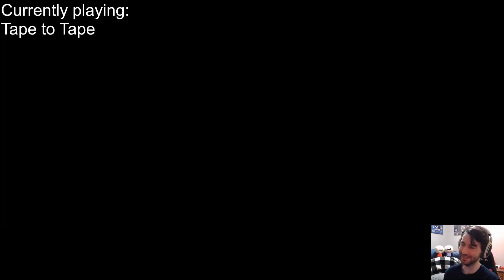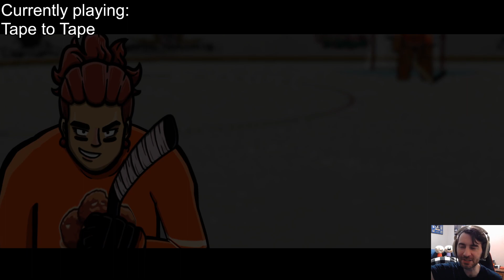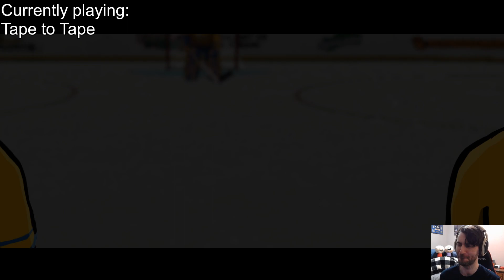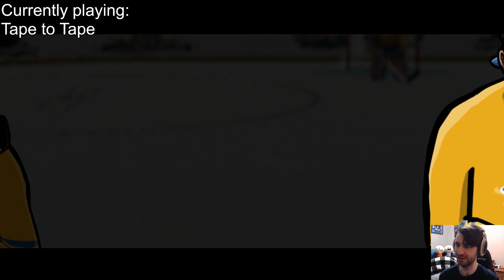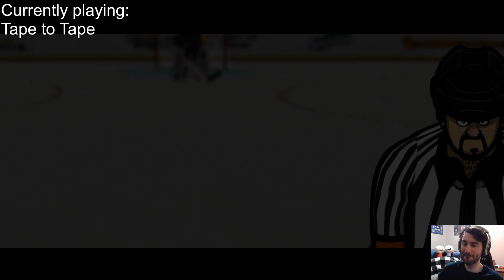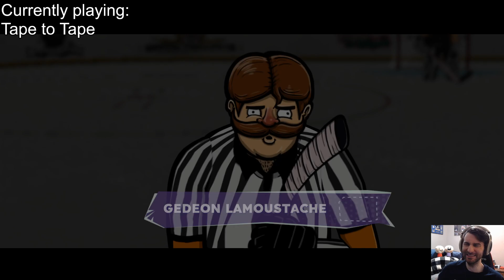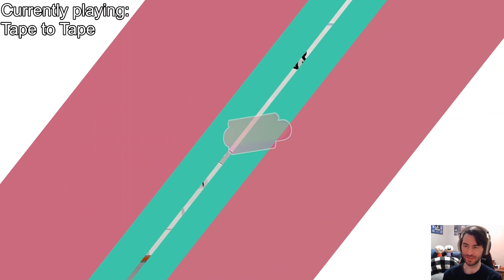Tape to Tape demo | Steam Next Fest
I played 18 demos for February's Steam Next Fest 2023. This was my favorite.

The Officials: 24:42